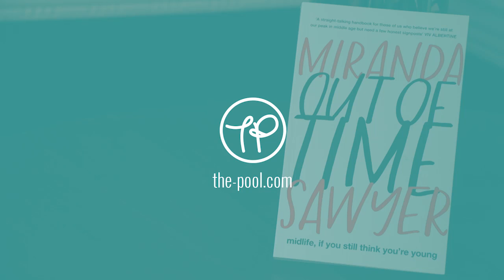The Pool meets Miranda Sawyer: Director's Cut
Lauren Laverne meets journalist and author Miranda Sawyer to talk middle age, mid life crises and her new book, Out Of Time.